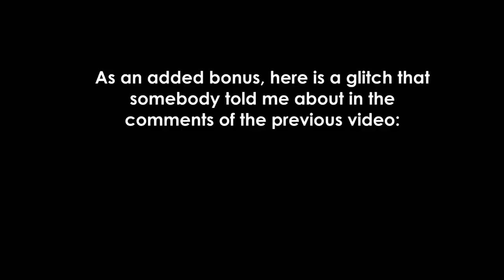Let's Play - Grand Theft Auto: Vice City (Ep. 4 - "Killing Ricardo Diaz") [100% Completion]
Welcome to Let's Play Grand Theft Auto: Vice City for the PC, Episode 4! Today, it's time to kill Ricardo Diaz for good.

My name is JesusQuesadilla, and today I'm taking it back to the first game that I ever Let's Played back in 2011. This will be my second playthrough of GTA: Vice City, but this time I'll be looking for 100% completion!